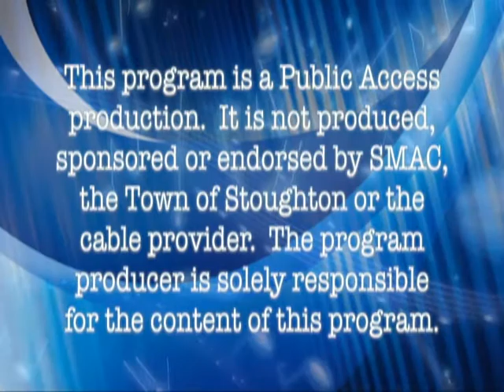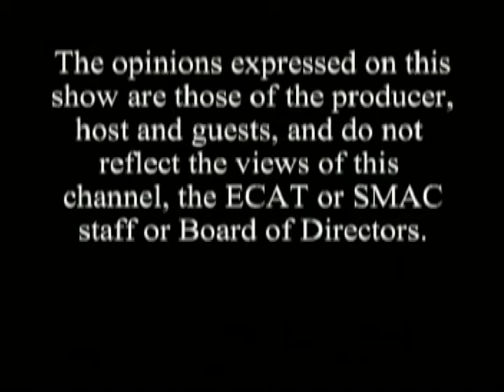Talk 'N Tunes #120 - Gail St. James & Bill Upton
Gail St. James & Bill Upton team up to rock this episode of Talk 'N Tunes. Hosted by Frank T. Walsh.